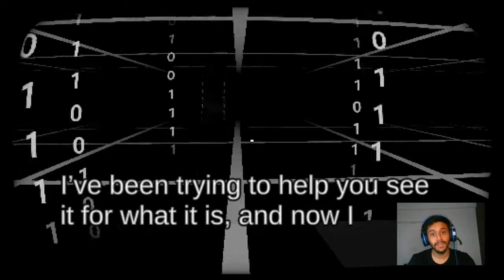Creepiest Survey Ever!!! (Horror Game)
Without much to your name, you go about each day repeating the same boring tasks. Every day the same as the one before, like flipping an unbalanced coin. However, this time, your usual pattern will be disrupted, as you will find out that not everything is as it seems... in the Midnight Zone.